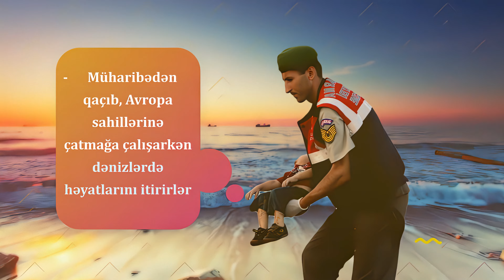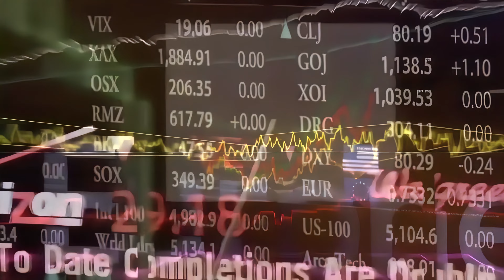Dünyadakı Uşaqların Yaşadığı Təhlükə və Çətinliklər! I 4K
Bu gün dünyada xeyli sayda uşaq təhlükə və çətinliklərlə qarşı qarşıyadır. Uşaqlar Yaxın Şərqdə davam edən münaqişə və müharibələrdə bombaların hədəfi olurlar. Qaçqın düşərgələrində təcavüzə məruz qalır, yaxud da pul müqabilində əxlaqsızlığa məcbur edilirlər. Müharibələrdən qaçıb, Avropa sahillərinə çatmağa çalışarkən dənizlərdə həyatlarını itirirlər. Cənubi Asiyanın və Afrikanın yoxsul ölkələrində ərzaqdan, təmiz sudan, səhiyyə və təhsil xidmətlərindən məhrum halda, səfalət içində yaşayırlar. Kiçik yaşda evləndirilir, yaxud ağır işlərdə qul kimi işləməyə məcbur edilirlər.

BMT-nin Uşaq Fondunun bu yaxınlarda təqdim etdiyi hesabat vəziyyətin ciddiliyini və təcili həllinin önəmini bir daha xatırladır. UNİCEF-in 70-ci ildönümündə yayımlanan bu hesabata əsasən bu gün lazımi tədbirlər görülməsə, çox güman ki, 2030-cu ilə qədər 5 yaşından kiçik 69 milyon uşaq həyatını itirəcək, 167 milyon uşaq yoxsulluqdan əziyyət çəkəcək, 60 milyon uşaq isə təhsil almaq imkanından məhrum olacaq. Möhtac vəziyyətdə yaşayan uşaqlara yardım məsələsi gündəmə gəldikdə əsasən ilk olaraq maliyyə problemindən bəhs edilir.

Halbuki, lazımi maddi dəstək inkişaf etmiş Qərb ölkələri və zəngin İslam dövlətləri tərəfindən asanlıqla təmin edilə bilər. Bu ölkələrin silahlanmaya ayırdıqları payın çox cüzi hissəsi belə problemin həllinə kifayətdir. ABŞ-ın müdafiə xərclərinin yalnız mində beşi ilə aclıq həddindəki 66 milyon uşağın qidalanma problemi həll edilə bilər. Yaxud zəngin ölkələrin cəmi 6 günlük hərbi xərci ilə dünyadakı bütün yoxsul uşaqlar məktəbə gedə bilər. Bir sözlə, problemi həll edəcək maliyyə qaynağını tapmaq heç də çətin deyil.

Əsl problem dünyanı bürüyən bərabərsizlik, ədalətsizlik, eqoizm, sevgisizlik və din əxlaqının yaşanmamasındadır. Milyonlarla uşağın çəkdiyi əziyyətlərin əsas səbəbi məhz budur. Yardıma möhtac uşaqların sosial və iqtisadi köməklə yanaşı, mənəvi dəstəyə də ehtiyacı var. Məsələnin bu yönünə isə çox vaxt laqeyd yanaşılır. Halbuki onları sevgi ilə qucaqlamaq, şəfqətlə, fədakarlıqla qorumaq lazımdır.

Uşaqların sağlam inkişafı və şəxsiyyət kimi formalaşması baxımından onlara dəyər vermək, fikirlərinə hörmət etmək və sevgini öyrətmək vacibdir. Uşaqların xoşbəxt, firavan və sağlam həyat sürmədiyi bir dünyada sülh də, sabitlik də olmayacaq. Əgər onların həyatı təhlükə altındadırsa, deməli cəmiyyətin və dünyanın gələcəyi də təhlükədədir. Bu gün xilas edilmə imkanı varkən, dünyada hələ də hər dəqiqə məsum uşaqlar həyatını itirir. Gələcəyin təminatı olan uşaqların həyatı və xoşbəxtliyi hər kəsi düşündürməlidir. İtkin nəsillərin yetişməsinin qarşısını almaq üçün hamı var gücü ilə cəhd etməlidir.